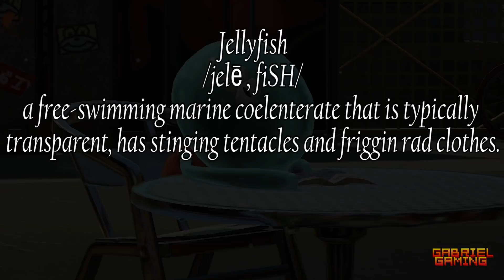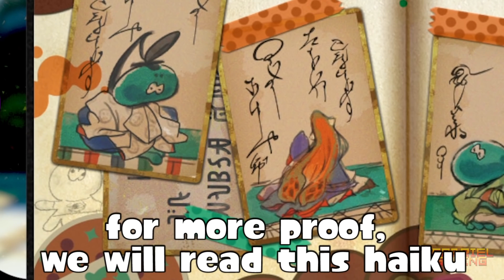The Jellyfish Contact - National Woomygraphic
DON'T TOUCH THE CHILD!

A big thank you to researchers Pixl and Esclick who helped with the footage and  made this production possible!